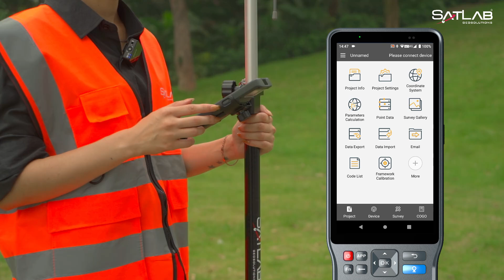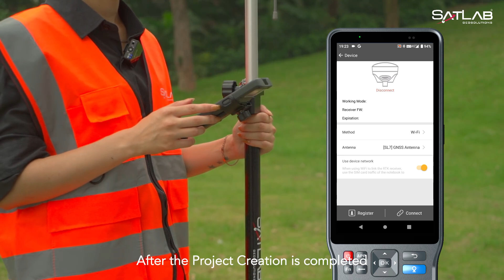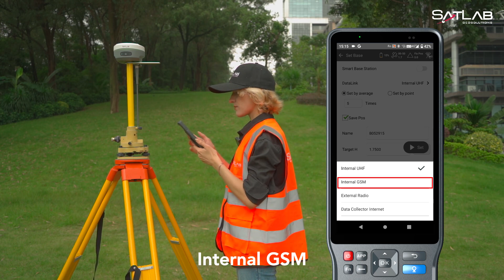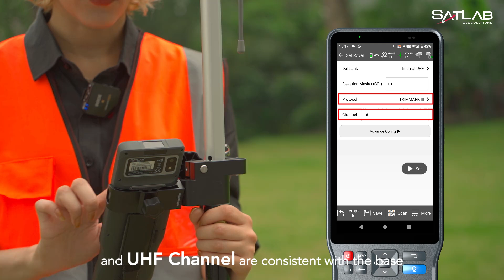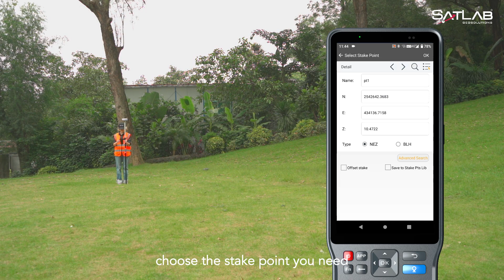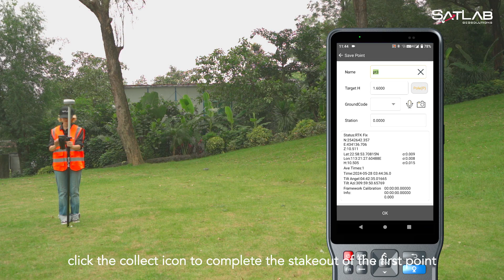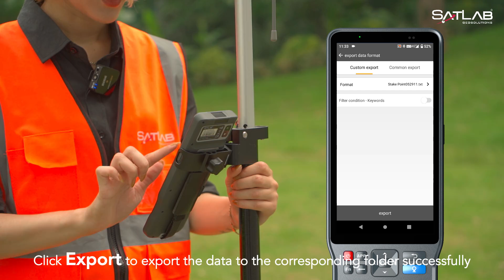Satsurv Tutorial Series | Quick Guide to Satsurv Surveying Software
🌟 Welcome to the Satsurv Tutorial Series! In this quick guide, we’re excited to introduce you to the powerful features of the Satsurv surveying software. Whether you're new to surveying or looking to enhance your skills, this tutorial is your go-to resource for mastering Satsurv.

🔧 What You'll Learn in This Quick Guide:

1. Overview of Satsurv Interface:
-Navigating the user-friendly dashboard
-Customizing your workspace for maximum efficiency
2. Setting Up Your First Project:
-Creating and managing survey projects
-Importing and exporting data seamlessly
3. Key Features and Tools:
-Utilizing GPS integration for accurate positioning
-Leveraging advanced mapping and plotting tools
-Conducting precise measurements and calculations
4. Data Management:
-Storing and organizing your survey data
-Ensuring data accuracy and integrity

-Learn Quickly: Get up to speed with Satsurv’s essential functions in no time.
-Enhance Efficiency: Discover how to streamline your surveying process.
-Expert Insights: Gain valuable tips from industry professionals.

💬 Join the Conversation:
Have questions or comments? Drop them below! Our team is here to support you.

📢 Share Your Success:
Using Satsurv in your projects? Share your stories with us in the comments or tag us on social media using SatsurvSuccess.

Thank you for tuning in and being part of our community. Let’s revolutionize surveying together with Satsurv!